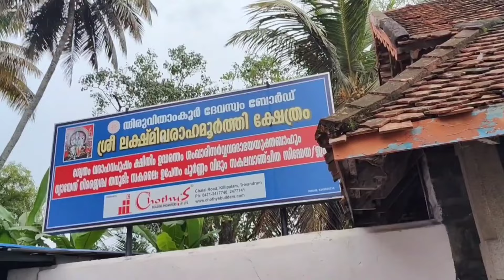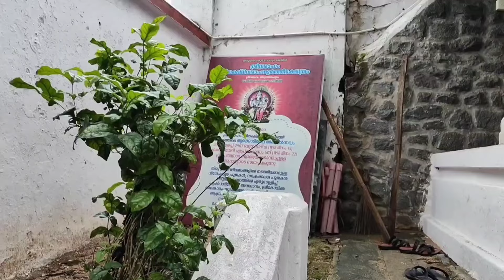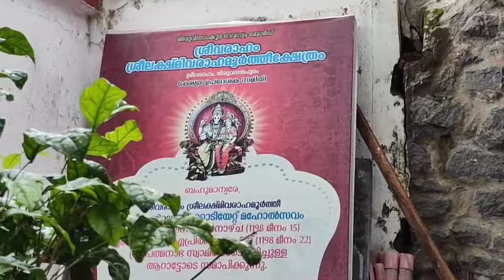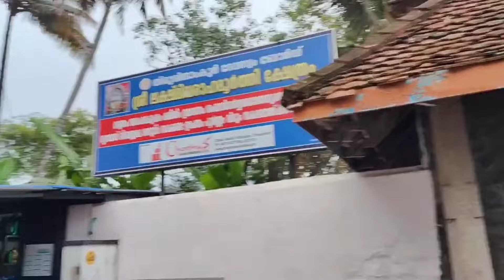Sreevaraham Lakshmi Varaha Temple Thiruvanthapuram Kerala Vishnuji Temple God You Tube Darshan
SreeVaraham Lakshmi Varaha Temple is one km from Shri Padmanabha Swami temple in Thiruvananthapuram. The temple is said to be 5000 years old, in the midst of a beautiful location with a very big holy pond. The temple is dedicated to the third Avatar of Bhagwan Vishnu. Bhagwan Vishnu rested here after killing Hiranyaksha.
In the garbha griha Varaha Bhagwan has Chaturbhuj Rupa with Shankha, Chakra ,Varada mudra and holding Shri Lakshmi ji in his lap. The temple is in the Kerala style of architecture. Garbha griha is round in shape and its roof is covered with copper sheets. Other shrines in the temple are Ganapati ji, Shri Krishna, Nagraja, Yakshiamma. There is swarna kalash in the garbha griha. Bhagwan Varaha's Utsava murti is made of five metals. The temple pond is spread over 8 acres .The boat race is organised here in the Onam festival. The temple organises many kinds of Puja on behalf of the devotees.
It was drizzling when we were in the temple. This was Bhagwan blessing his devotees .
Main festivals in the temple -in the month of Meenam when various religious programmes are organised and Varaha Jayanti.
There is a great rush on Thursdays because devotees worship Bhagwan Varaha as Guru.